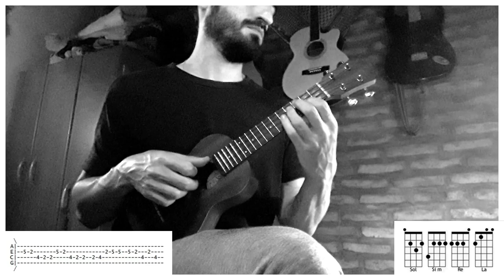REGGAETON CON UKELELE | Tusa - KAROL G, Nicki Minaj (tutorial/cover ukelele)